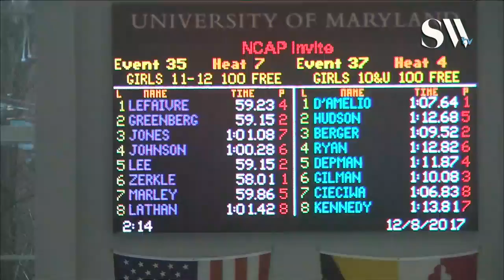Girls 11 12 100 Freestyle Timed Finals 7